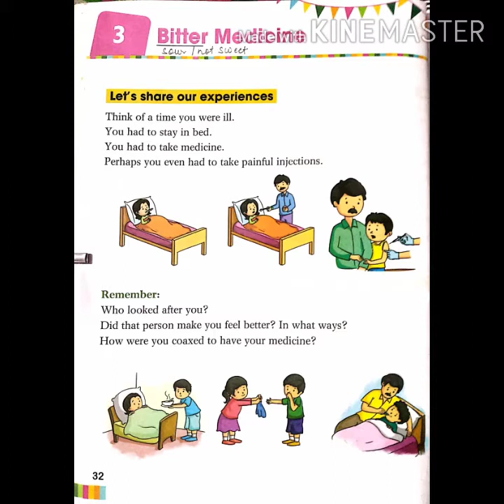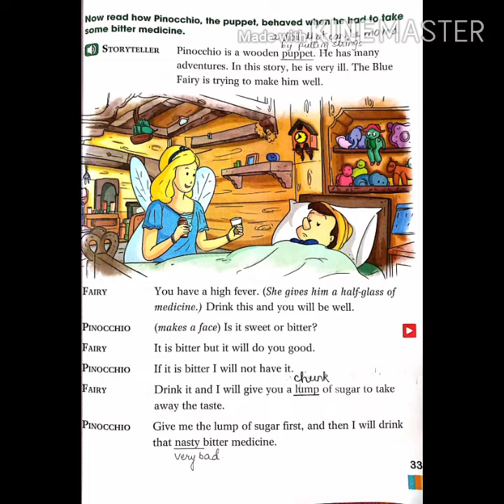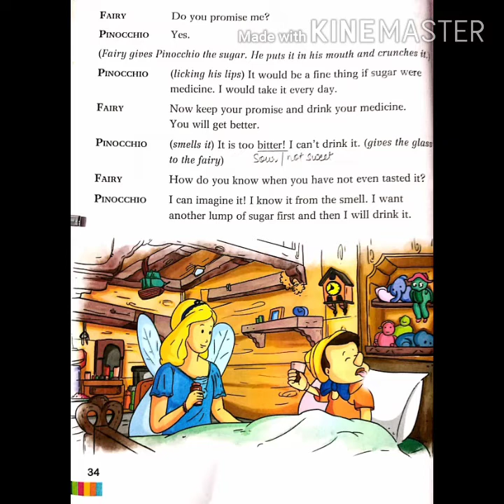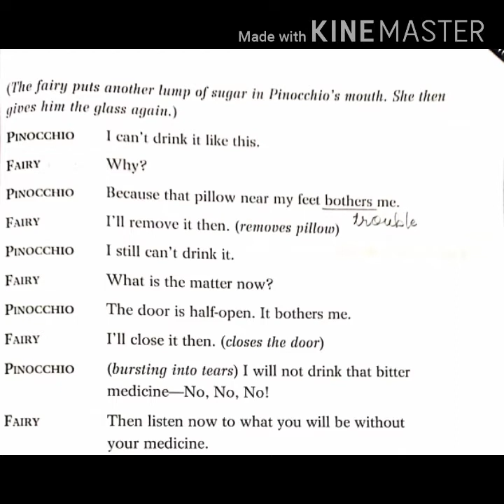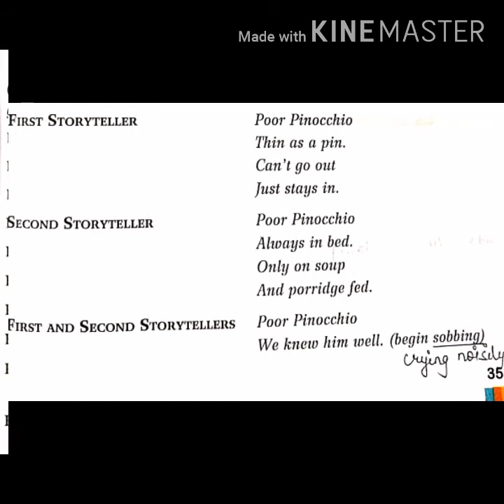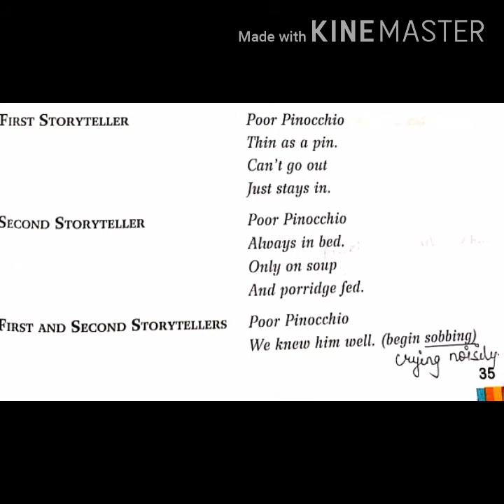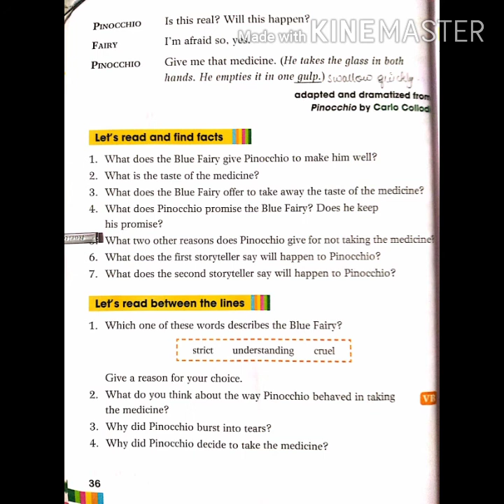Class 3 | English | Chapter 3 - Bitter Medicine